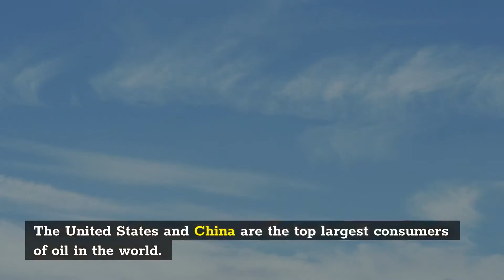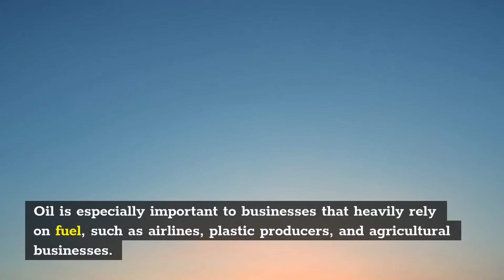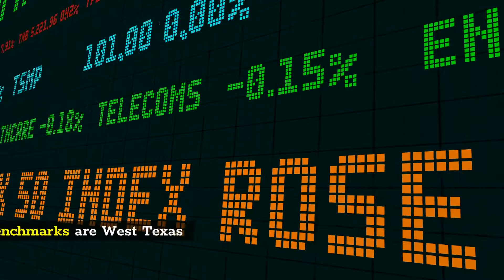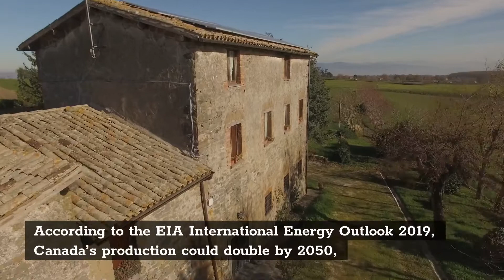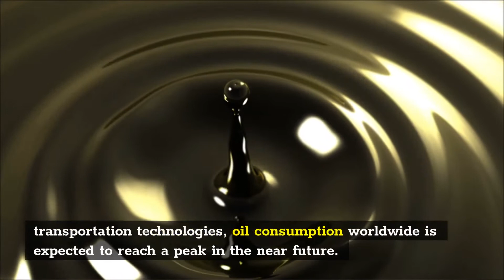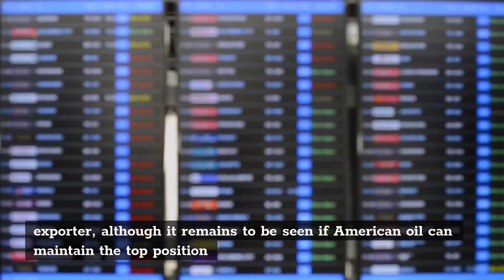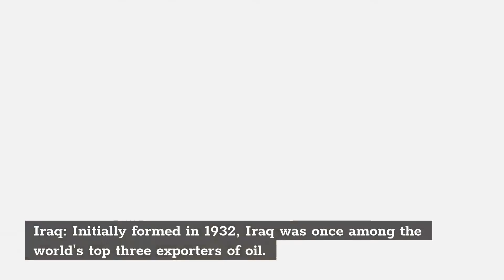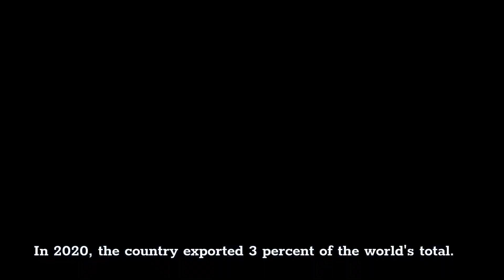CRUDE OIL TOP IMPORT & EXPORT COUNTRIES IN THE WORLD - CRUDE OIL GLOBAL MARKET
1. The top crude oil producers includes: United States, Russia, Saudi Arabia, Canada, and China.
2. Oil, as well as oil derivatives, are traded on global oil markets, and it is one of the most commonly used fuel sources on the planet.
3. Globally, crude oil is one of the most important fuel sources and, historically, has contributed to over a third of the world's energy consumption.
4. When determining the price of crude oil, oil benchmarks are used as a pricing tool.
5. The Kingdom of Saudi Arabia contributes 10.82 million barrels per day, representing 11 percent of the world's total production making Saudi Arabia the second highest producer of the commodity.
6. While Russia has fallen in the ranks, it remains one of the world's top oil producers sitting at the third spot, with an average of 10.5 million barrels per day in 2020, accounting for 11 percent of total world production.
7. Canada holds the fourth spot among the world's leading oil producers, with an average production of 5.26 million barrels per day in 2020, accounting for 6 percent of global production.
8. China produced an average of 4.93 million barrels per day of oil in 2020, which accounts for 5 percent of the world's production.
9. That being said, China is a net importer of oil, as the country consumed an average of 13.89 million barrels per day in 2018, which made it the second-largest oil consumer in the world after the United States.
10. According to statista.com, The United States and China are the top largest consumers of oil in the world, totaling 17.2 million and 14.2 million barrels per day, respectively.
11. Global purchases of imported crude oil totaled 683.1 billion dollars in 2020 reflecting demand from 115 countries, territories or islands.
12. Analyzing metrics at the continent level, Asian countries bought the highest dollar worth of imported crude oil during 2020 with purchases costing 391.9 billion dollars or 57.4 percent of the worldwide total.
13. In second place were European nations at 25.4 percent while 13.2 percent worth of crude oil imports were delivered to North America.
14. Saudi Arabia has historically led the world in monthly oil exports, but as a result of a spike in shale production and a policy of energy independence, the United States has become the world's top oil exporter, although it remains to be seen if American oil can maintain the top positionWhile world level data is only available for 2019, the U.S. Energy Information Administration has compiled a definitive list of top oil-exporting countries for the year 2020.

"pakistan import crude oil from which country"
"top oil importing countries 2021 to 2022"
"top crude oil importing countries 2021 to 2022"
"china oil imports by country 2021 to 2022"
"top crude oil importing countries 2021"
"oil imports by country 2021 to 2022"
"crude oil top import & export countries 2021 to 2022"
"crude oil top import & export countries 2021"
"crude oil top import & export countries list"
"iran oil exports by country 2021 to 2022"
"saudi arabia oil exports by country"
"top oil exporting countries 2021 to 2022"
"oil exports by country 2021"
"top oil producing countries 2021"
"five top exporters of oil in the world in terms of barrels"
"list of countries by oil production"
"india oil imports by country 2021 to 2022"
"oil exports by country 2021 to 2022"
"oil exporting countries organization"
"top crude oil exporting countries 2021 to 2022"
"top 10 oil exporting countries in the world 2021 to 2022"
"top oil exporters 2021 to 2022"
"top oil exporting countries"
"top 10 oil exporting countries 2021 to 2022"
"top 10 countries exporting oil"
"top 5 oil exporting countries"